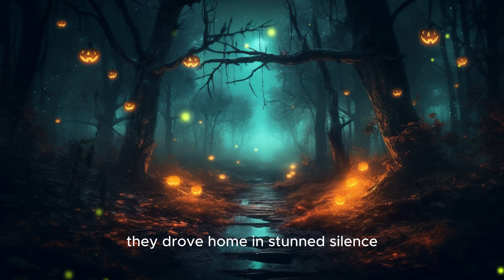Haunted Road Trip Story - The Road of Shadows: A Spine-Chilling Journey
Haunted Road Trip Story - Dare to journey into the eerie unknown in "The Road of Shadows: A Spine-Chilling Journey." 🌕👻 The Campbell family, adventure-seekers at heart, decide to venture into the legendary Road of Shadows on a foggy Halloween night. What starts as a thrilling exploration turns into a mission to bring peace to tormented spirits. From the ghostly lady at Weeping Creek to the ancient cemetery guarded by an enigmatic figure, the family unravels mysteries and faces chilling encounters. This road trip scary story is filled with ghostly whispers, spectral figures, and riddles from beyond. Gather around for this road trip storytime that will send shivers down your spine and touch your heart as the Campbells navigate the shadowy path between the living and the spirits. A perfect blend of supernatural thrills and heartwarming moments, this story is bound to become your Halloween favorite. 🎃👁️